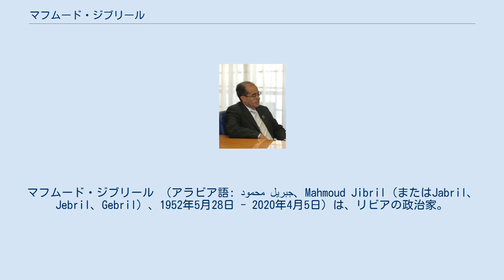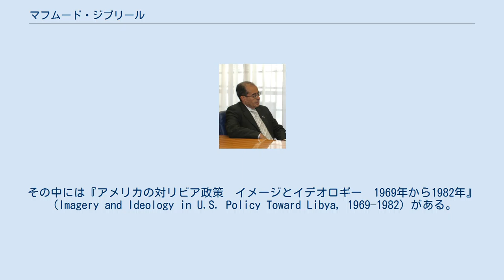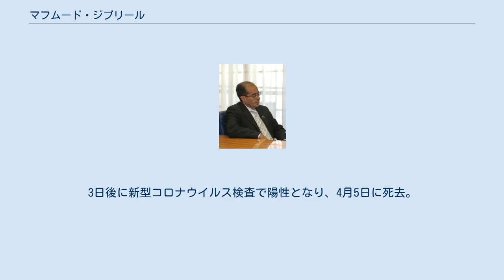マフムード・ジブリール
マフムード・ジブリール （アラビア語: محمود جبريل‎、Mahmoud Jibril（またはJabril、Jebril、Gebril）、1952年5月28日 - 2020年4月5日）は、リビアの政治家。
2011年リビア内戦においてカッザーフィー政権と戦ったリビア国民評議会では執行委員会（幹部会）委員長、国際担当責任者を務め、それぞれ暫定政府の首相、外務大臣に相当する。
国民勢力連合党首を務めた。
 1975年カイロ大学を卒業した。
同大学では政治学と経済学を修めた。
その後、アメリカピッツバーグ大学に留学し、1980年政治学で修士号を、1985年に政治学博士号をそれぞれ取得している。
ジブリールはその後、数年間にわたってピッツバーグ大学で教壇に立ち、戦略的計画、政策意思決定に関して10冊の著作を著した。
その中には『アメリカの対リビア政策　イメージとイデオロギー　1969年から1982年』（Imagery and Ideology in U.S. Policy Toward Libya, 1969–1982）がある。
 ジブリールはアラブ研究チームを体系化し指導した。
1987年と1988年の両年には、最初のアラブ世界研究大会を開催し、大会の運営に当たった。
また、バーレーン、エジプト、ヨルダン、クウェート、リビア、モロッコ、サウジアラビア、チュニジア、アラブ首長国連邦のアラブ諸国、トルコとイギリスで上級管理者のための教育プログラムを管理運営した。
 2007年から2011年初旬まで、カダフィ政権の下で国家経済開発委員会議長 を務めリビア経済の自由化と民営化を推進した。
 2011年5月28日 リビア内戦で反カダフィ勢力によってリビア国民評議会が組織されると、カダフィ政権から離反し、国民評議会に参加した。
2011年3月23日、暫定内閣として同評議会内に執行委員会（幹部会）が設置されると、委員長に選出され、事実上の暫定首相に就任した。
暫定首相として、ニコラ・サルコジ、フランス大統領と会談しリビア国民評議会をリビアを代表する唯一の正統政府に承認させるよう交渉し、成功した。
またウィリアム・ヘイグ英外相やジーン・クレッツ駐リビア米国大使と会談し、交渉の結果、米英両国の国民評議会に対する公式支持で一致した。
 国民評議会執行委員長に就任してからのジブリールは、対外的には公式に暫定首相、執行委員会（幹部会）委員長と国民評議会のホームページによって発表されている。
また、国民評議会内では最上級の外交官として、非公式な職名ではあるが、国民評議会の外相としても認知されている。
アルジャジーラ英語版は、国民評議会の「参謀総長」と報道した。
 国際社会からの国民評議会の承認が広がる中で、7月28日に国民評議会の軍司令官が暗殺され、カダフィ側によるものとも、内部対立によるものとも言われた。
その後は評議会内部の対立による可能性が強まり、この事件を受け8月8日には内閣を総辞職させ、閣僚の入れ替えを余儀なくされた。
 9月18日には暫定政権を発足させると見られていたが難航し、9月中の発足を目指していたが、9月29日に当面延期すると表明、また自身の新政権への参加も否定した。
過去にカダフィ政権において要職を務めたジブリールに反発する声があり、このことが自らを首相とする暫定政権の発足を困難とさせてきたとされる。
10月23日に暫定首相を辞任。
2012年2月国民勢力連合を設立。
 2012年9月12日、国民議会における首相選出選挙でムスタファー・アブーシャーグールに96対94の僅差で敗れ首相の座を逃した。
なお、そのアブーシャーグールも期限内の組閣に失敗し10月7日に首相を解任されている。
国民勢力連合はその後に暫定首相に就任したアリー・ゼイダーンを支持する立場である。
 2013年からは外国に拠点を移した。
 2020年3月21日に心停止のためエジプトのカイロにあるガンズーリ専門病院に入院。
3日後に新型コロナウイルス検査で陽性となり、4月5日に死去。